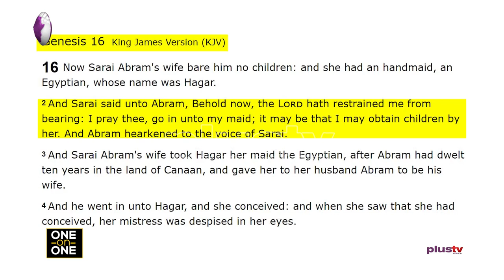My Fertility Journey Took Me 13 Years, Rather Than Getting Pregnant I had Fibroid - Toyin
Toyin Lolu-Ogunmade, CEO Of Precious Conceptions joined the studio live on this.

We are focusing on Toyin's Precious Conceptions, how she started the organization. she talked about her struggled and journey to getting a child.